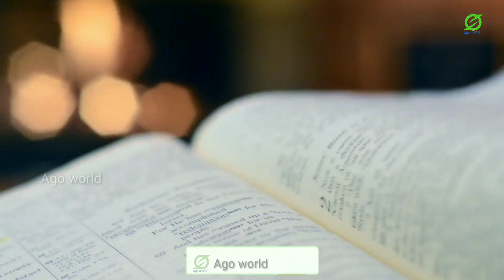what is corona viruses ? most dengerous disease coronavirus symptoms in Hindi Dengerous कोरोनावायरस